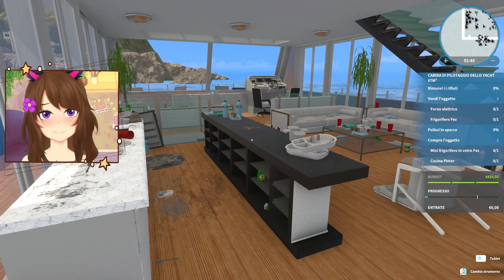ANNA PULISCE UNA BARCA IN LIVE SU HOUSE FLIPPER!!